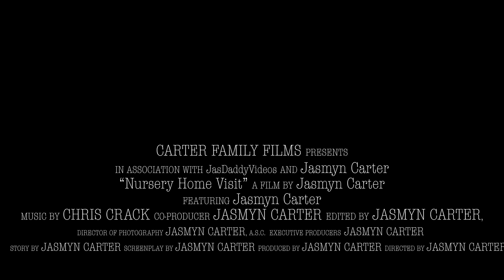OMG!!!! MY MOM IS A HOE!!!! (Nursing Home Visit!)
Ya mom's a Hoe! Have you ever visited someone in a Nursing Home? Tell me about it in the comments!

Written, Filmed, and Edited by:
Jasmyn Carter

Starring:
Jasmyn Carter